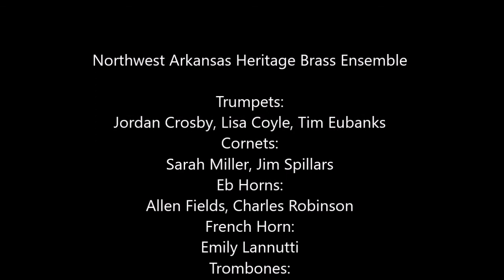Northwest Arkansas Heritage Brass Ensemble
performance at Pea Ridge National Military Park